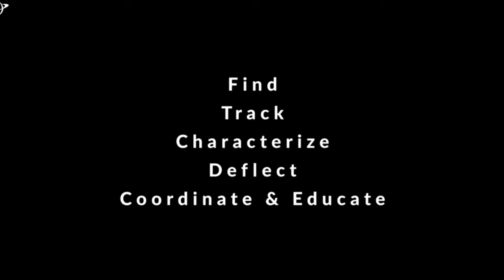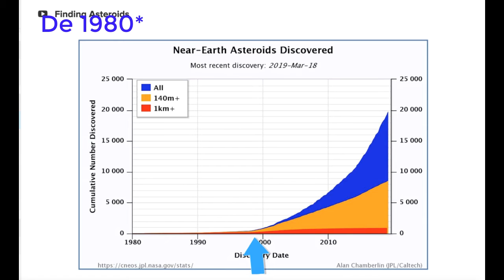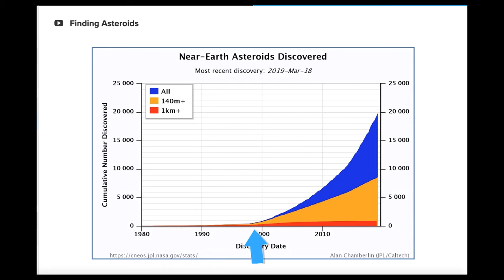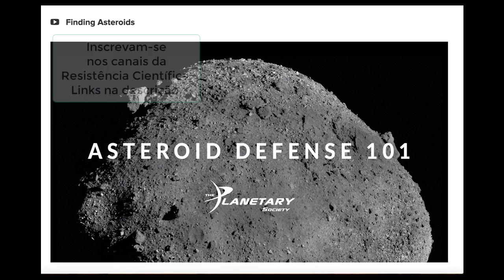Como defender a Terra de um asteroide? Mini Aula 1- (Remaster)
Apoios:
StarTalk®
Muito obrigado!

apoia.se/cientonauta